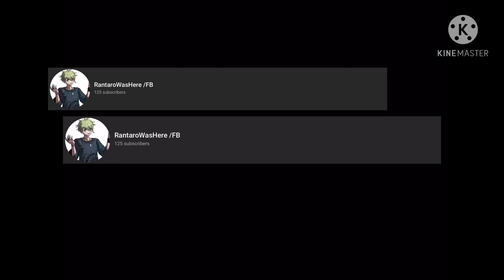125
The Music In The Background:Subnautica-Into The Unknown